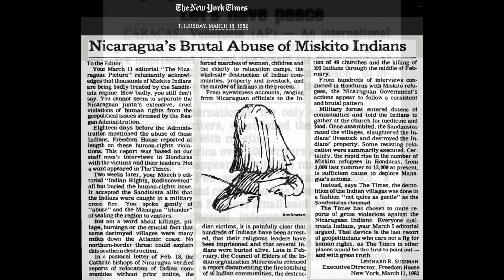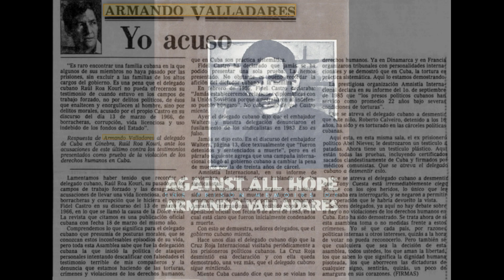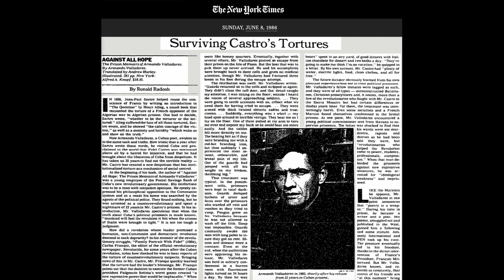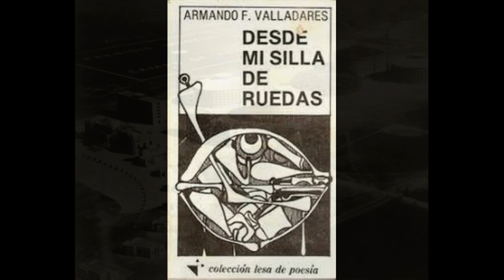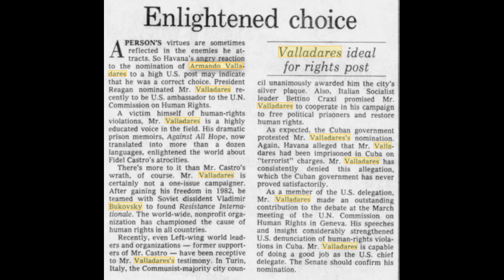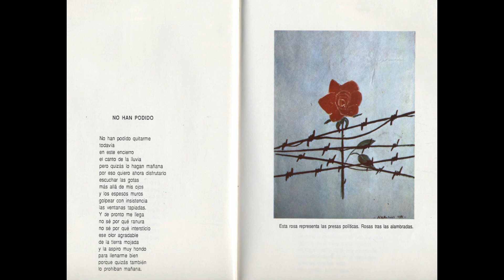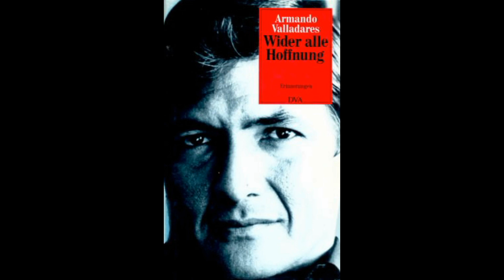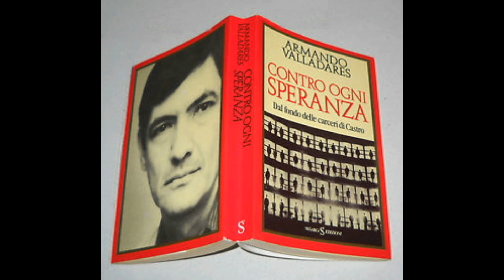Владимир Буковский об Армандо Вальядаресе.